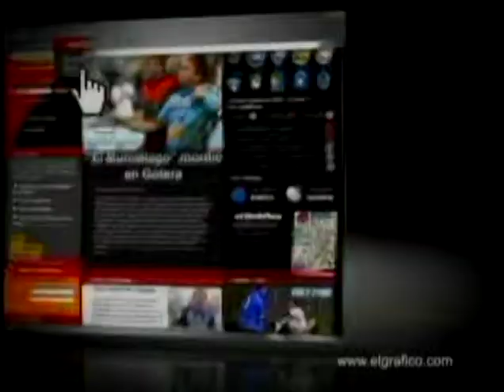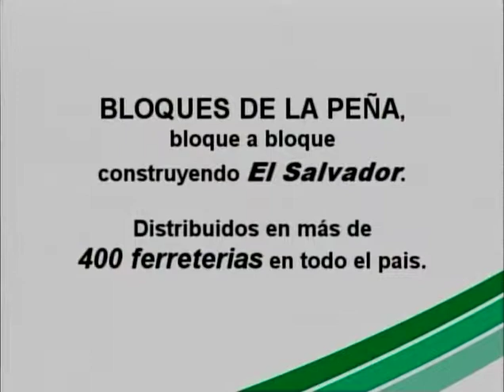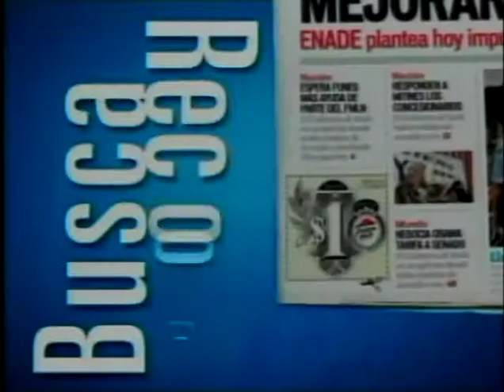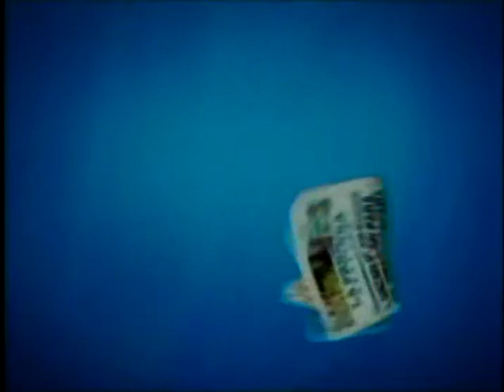César Dheming , Diputado ARENA - 29 de Julio de 2011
Invitado:
César Dheming , Diputado ARENA
29 de Julio de 2011

Tema:
Homicidios en el país de forma paralela a los estudiantes, problemas para graduar a policías  por falta de presupuesto